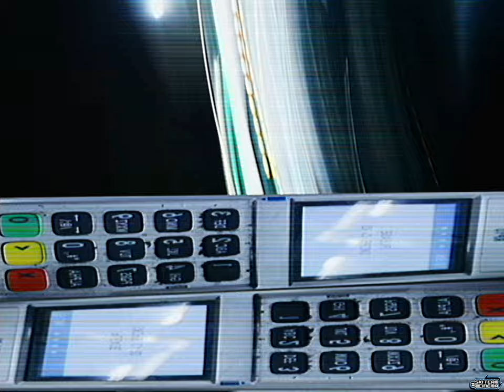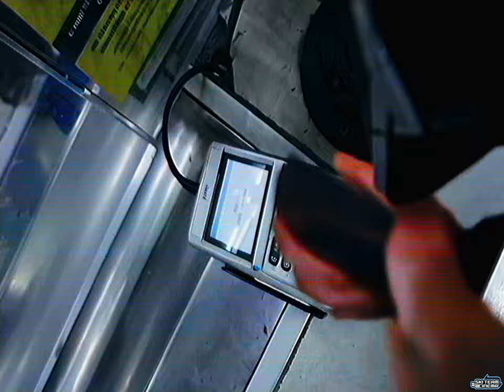Brezzo - 300 Days 300 Years [dir. by @noahsocold]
@1brezzo - 300 Days 300 Years (Prod. ChrisClay)

Directed/edited by @noahsocold
Colorist - @whycrxd
Title Graphics - @wishxanny